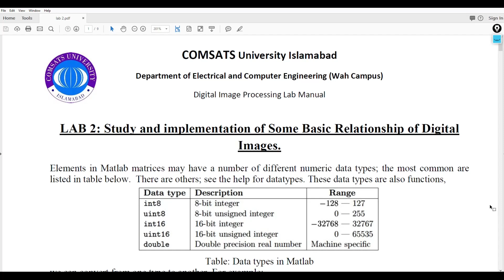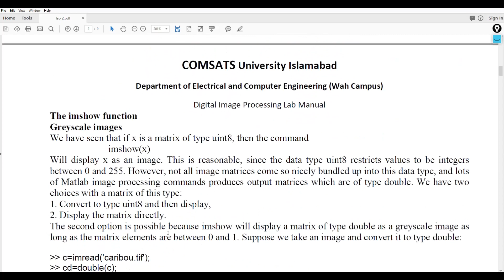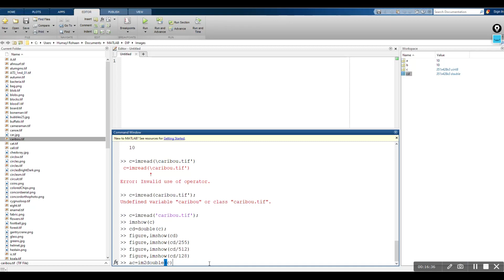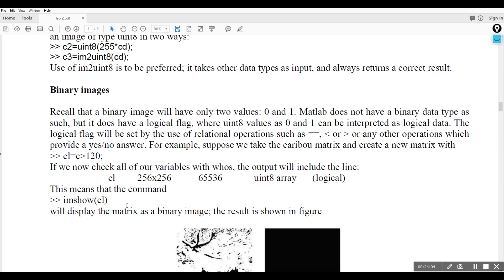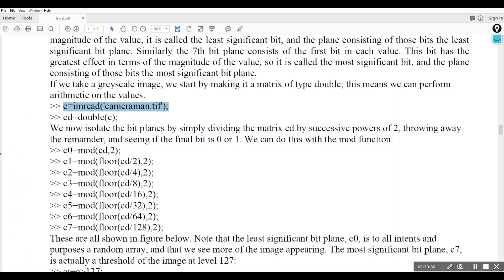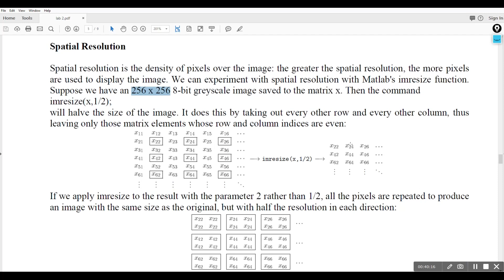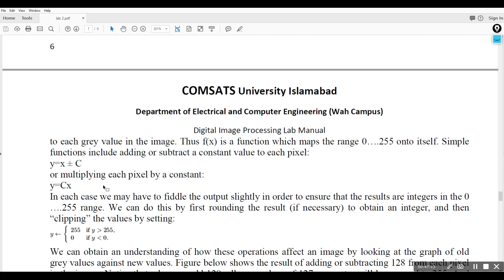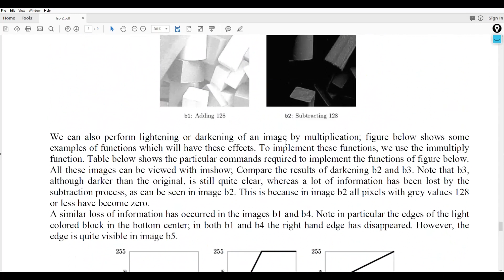EEE415_DIP_LAB 02 Study and implementation of Some Basic Relationship of Digital Images in MATLAB